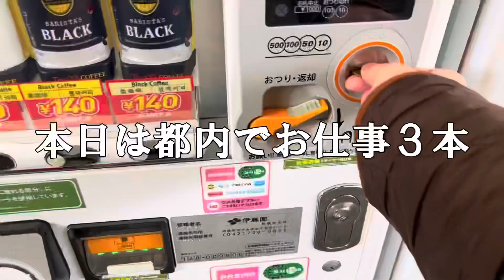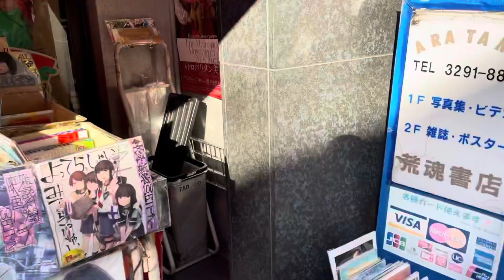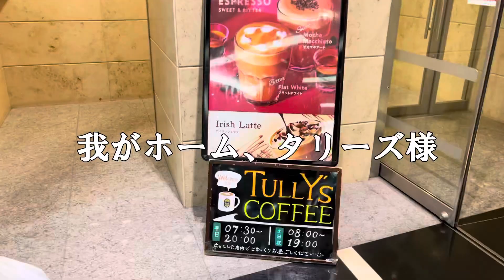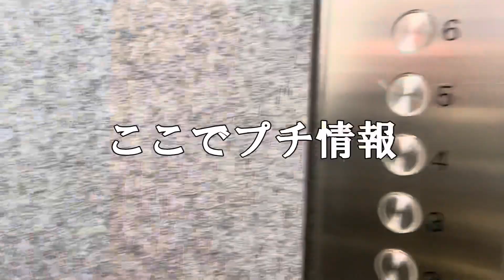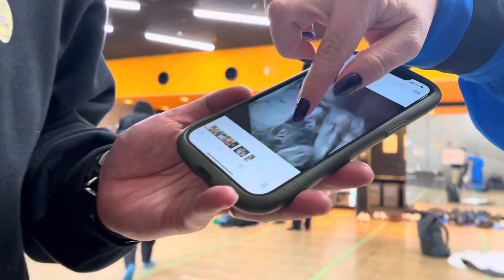相模原在住君、都内にお仕事へ〜長年の勘なんか喧嘩しそうな日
【ファンレター等お届け先】
〒101-0051
東京都千代田区神田神保町1-23
神保町シアタービル２Ｆ